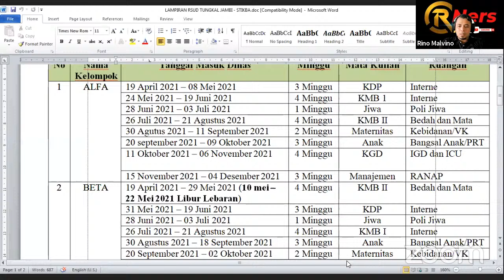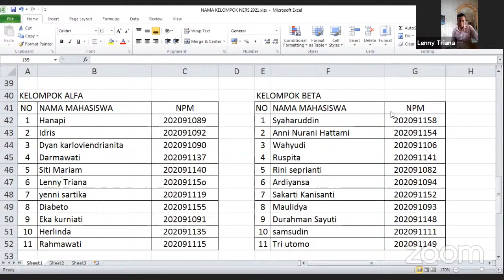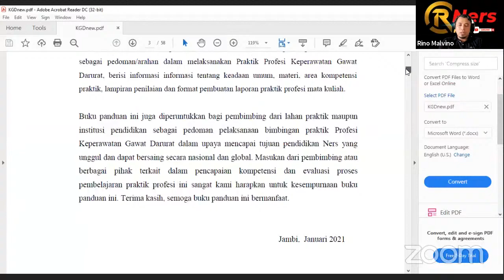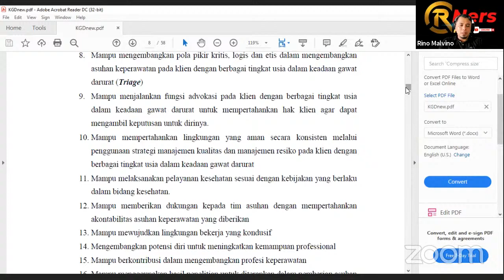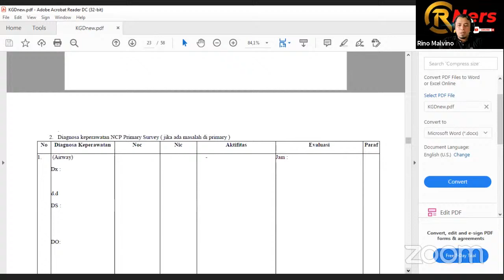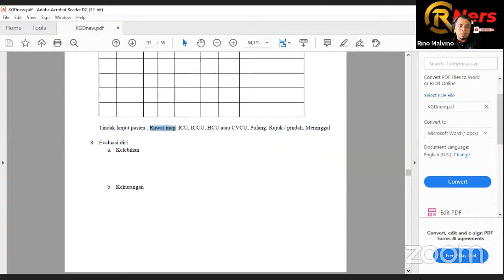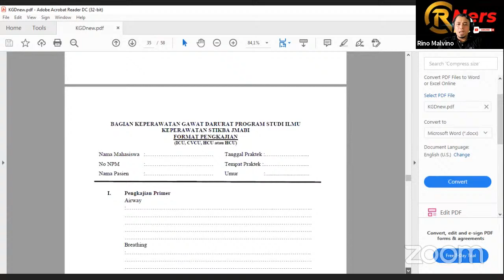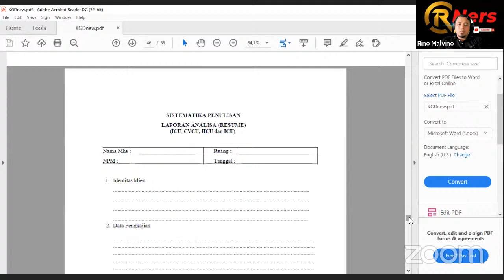PENGKAYAAN KGD PROFESI NERS KUALA TUNGKAL